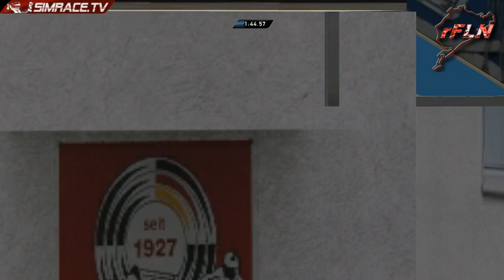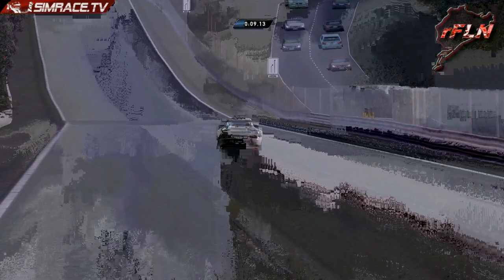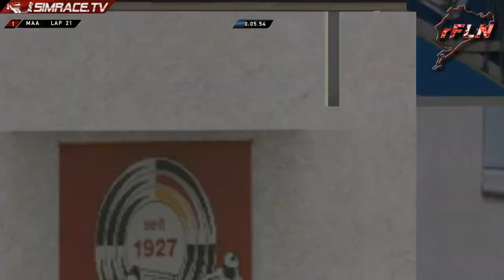2. VLN-Lauf der rFNL.de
2. VLN-Lauf der rFNL.de